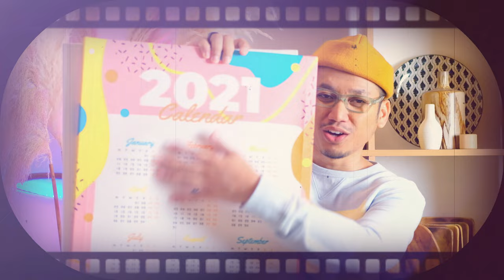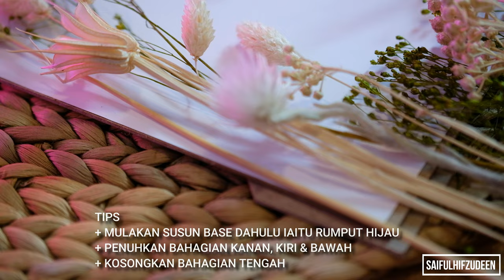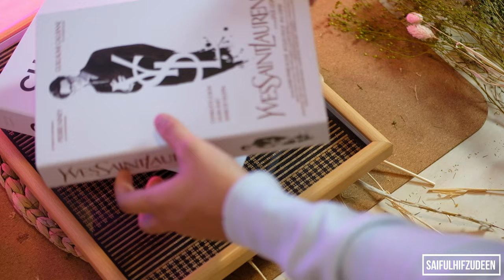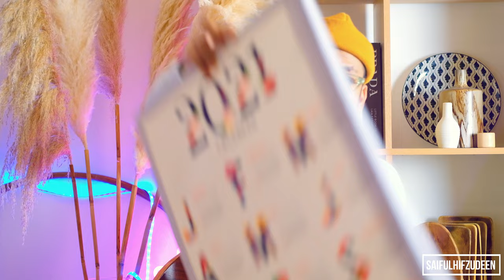DIY🔸NI CARA DIY HADIAH PALING SWEET | GIVEAWAY | WIFE TERKEJUT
Holla & Assalamualaikum!
+ Kalini kita DIY DIY HADIAH CANTIK!! 😁 saya sangat berpuas hati dengan hasilnya!

BAHAN BAHAN
+ Frame A4 dari kaison
+ Dried Flower boleh dapatkan di kedai bunga
+ Gam gajah / any gam yg kuat
+ gunting biasa

Nak tau apa2 boleh tanya je 😊 harap membantu & bermanfaat. Boleh tanya kat instagram Saiful Hifzudee jugak okay

Kalau korang suka, tekan Like sikit, then Comment, komen korang akan membantu support video saya. So boleh saya share lagi tutorial2 in future =)

Share jugak ilmu ni kat kawan2 okay =)

or instagram @Saiful Hifzudeen

J O I N ME
+ Join me on my Instagram for latest update & inspo : @Saiful Hifzudeen

D O N A T I O N C O N T A C T S
( untuk menderma pada rumah anak2 Asnaf)
+ BAITUS SAKINAH HIDAYAH (Rumah Anak2 Asnaf)
Acc details : 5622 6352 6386 Maybank
Baitus Sakinah Hidayah Services
(korang call dulu ya sblm bank in, untuk pastikan account masih actif =)

Tinggalkan commen, & like kalau korang suka orait! terima kasih support =)